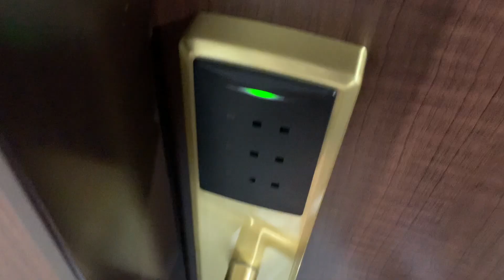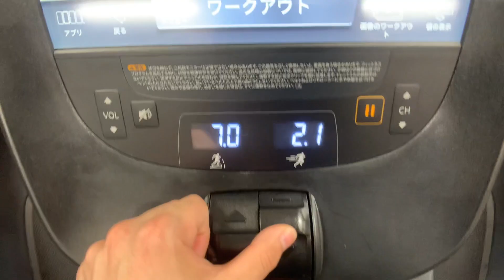【平日ルーティン】出張先での食事管理、筋トレ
条件を満たした場合、コーチングプログラムに招待します。